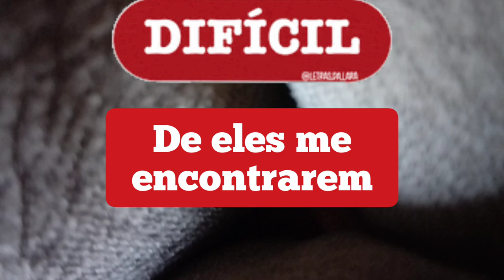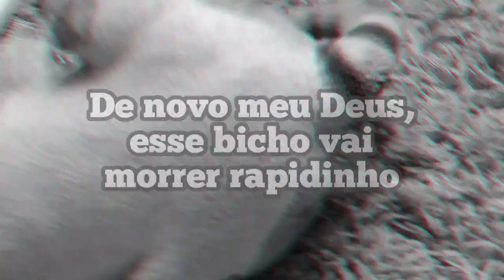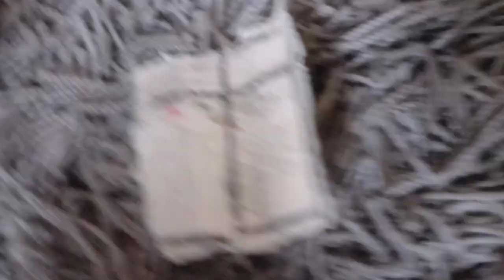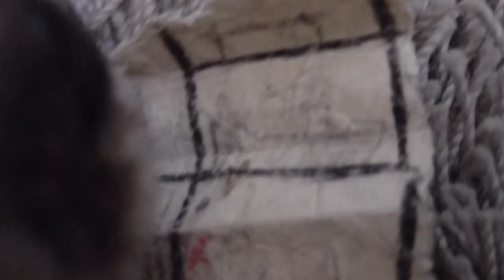Perdidos 1º episódio (O Mapa)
Essa turma maluca embarca numa grande aventura em busca de tesouros com muita zoeira, brincadeira e diversão!!!
Mas há planos distintos para detê-los e impedi-los de encontrar os tesouros.
Junte-se a eles e divirta-se!!!

No episódio de hoje, a turma decidiu brincar de esconde-esconde, mas Edson (atrapalhado do jeito que é) por acidente encontrou um papel num vão dá estante.
Ao terminar a brincadeira, eles vão analisar o papel e descobrem que trata-se de um mapa

No episódio seguinte, eles procurarão pelo tesouro. Será que encontrarão???

Obs: No total, a série terá entre 2 e 5 temporadas, onde os episódios saem toda sexta-feira (com exceção de alguns dias).

Próximo episódio estará disponível no dia 11 de outubro